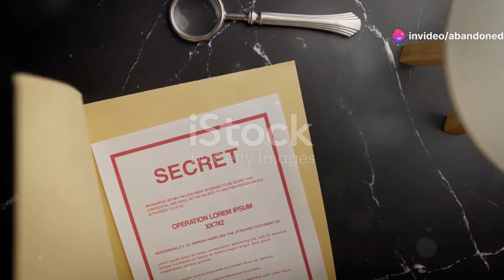filtons bunker conspiracy theory